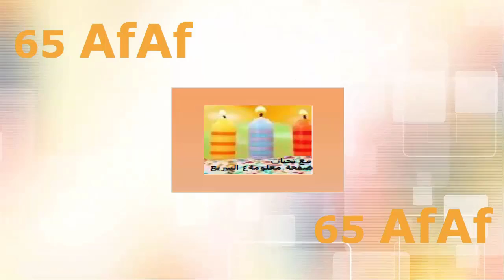تقفيل غرز البليسه (تريكو)... 1X1 Tubular Bind Off in the Round